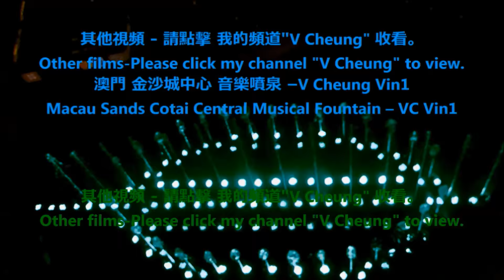崔始源(Super Junior成員)최시원及彭于晏 3/6出席 電影破風 主角見面會 Choi Si Won Choe Si Won and Eddie Peng in HK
方便 看片: 1/6至6/6請收看 我的播放清單 “2015 최시원 崔始源 及 彭于晏 在香港”
Convenience to watch films: 1/6 to 6/6 Please watch My Play List “2015 Choi Si Won/Choe Si Won & Eddie Peng in HK”

2015 최시원 崔始源(韓國男子組合Super Junior成員) 及 彭于晏 在香港出席 在新都城中心 舉行的 電影破風 主角見面會 - 玩遊戲
2015 Choi Si Won/Choe Si Won(member of Super Junior) & Eddie Peng in HK attended the movie(To the fore) artists meeting held in Metro City Plaza  (short version ).- Play Game

-   支票知識
-   2015香港動漫電玩節ACGHK-動漫cosplay大賽、 PS4 遊戲 - 製作人 技巧示範、
-   2015「荔園Super Summer 2015」
-   2015  幪面超人- 仮面ライダーKamen Rider假面騎士 及 獸電戰隊 - 超級英雄博覽
-   2015  Super Hero Expo
-   김수현 金秀賢(星星的 都敏俊) 離開 香港 情況。
-   유인영 柳仁英(星星的 韓宥拉, 奇皇后기황후
-   송혜교 宋慧喬Song Hye Gyo和
강동원 姜棟元Kang Dong Won
-   최시원 崔始源Choi Si Won
-   지진희 池珍熙 Ji Jin Heui
-   박은혜 朴恩惠 Park Eun Hye
-  2015 장서희 張瑞希Jang Seo Hee
-  2015강하늘 姜河那 Kang Ha Neul이병헌 李炳憲 I Byeong Heon在香港 出席 電影《20 Twenty》首映禮
-  2015 T-ara 티아라 成員 𤨒晶은정、 昭妍소연、 寶藍보람、 居麗큐리、 孝敏효민
-  2015박신혜 朴信惠 2015 Park Shin Hye
-  2015지창욱 池昌旭Ji Chang Wook (曾演出 奇皇后 Healer) 在香港
-  2015 Running Man Hi-5擊掌會- 拗手瓜Arm Wrestling- Haha 하하, 김종국 金鐘國Kim Jong Kook,  지석진 池石鎮(池錫辰) Jee Seok Jin
-  2015 Silent Siren(日本女子樂隊)在香港-吉田 菫、梅村 妃奈子、山内 あいな、黒坂 優香子
-  2015 日本女歌手 牧野由依まきの ゆいMakino Yui、ELISA、AKIRA
-  2015 仮面女子 Kamen Joshi (Masked Girls) 森カノン、 川村虹花、 立花あんな、 桜雪、 桜のどか
-  TVB 大時代 飾 丁孝蟹 的 邵仲衡 和 湊莉久(みなと りく) 朝倉琴美（あさくら ことみ） 栗林里莉 (くりばやし りり）
在香港 出席 PS4 遊戲活動
-  2015 傻豹 粉紅大派對 2015 Pink Panther Poolside Party -陳凱琳 Grace Chan陳瀅 Jeannie Chan
-  2015 謝安琪Kay Tse
-  黎明Leon Lai
-  2015長洲太平清醮巡遊。
-  2015 香港書展花絮 寫真集活動 - 2015 HK Book Fair Misc - Photo Album Activity
-  2014 時裝 表演
-  紅月亮 - 月全食 - 石澳
-  遊客資訊 : 香港機場
-  澳門 格蘭披治大賽、電單車 技巧表演、電單車 大賽、澳門 音樂噴泉 、澳門遊、澳門夜景。
-  夜光龍 ( 500呎 )、舞獅 ( 彩色 閃燈獅 ) 、ATV 亞洲小姐
-  香港龍獅節。
-  功夫示範
-  2014 香港 煙花、倒數、 2014香港花車巡遊、月亮、LED燈火龍、 舞火龍、中秋節。
-  2014 香港 沙田馬場 賽事 - 香港 打吡大賽、香港國際賽事、
        墮馬意外
-  2014 香港馬會130 週年. 2014沙田馬場
-  香港 六合彩
-  2014香港 國際龍舟 邀請賽。2014 龍舟賽。 石澳泳灘。2015長洲 龍舟賽、 端午節
-  2015 年宵市場
-  2015 香港電視 HKTV
-  MERS 中東呼吸綜合症 預防
***  多謝收看  ***

-   2014 DIY-Watch change battery, change watchband, tighten watchband, set watchband losser, watchband punch hold.
-   MERS
-   2015 Shatin Racecourse
-   Fashion Show
-   Thai Boxing & dance
-   Indonesian Dance
-   Cheung Chau Tai Ping Ching Chiu.
-   2014 Hong Kong International dragon boat race,
-   2014 Stanley dragon boat race.
-   2015 Cheung Chau Dragon Boat Race
-   2015 Shatin Racecourse HKJC
-  2014 Hong Kong Sha Tin Racecourse -
-  Horse Racing Accident –Jockey fell from horse –
-  HK Mark 6
-  Colourful blinking lights lion dance,
-  Kung Fu demo
-  2014 Hong Kong New Year countdown
  with fireworks, Hong Kong Night Parade,
-  Mid-Autumn Festival
-  Cheung Chau Tung Wan Beach, Shek O Beach,
-  2015 Cheque Knowledge